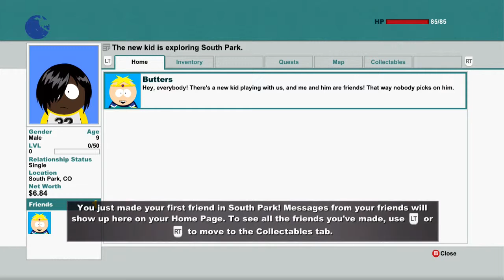South Park the stick of truth del 1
Låt i videon

avänd min länk för coola intron eller Bakrunder hoss
videoblocks
Intro
bild hittad på google till mitt intro
Text till mitt intro gjord här ifrån